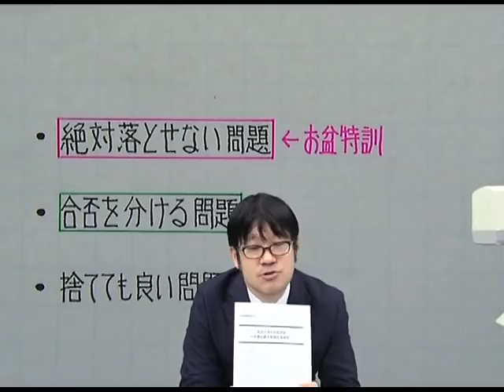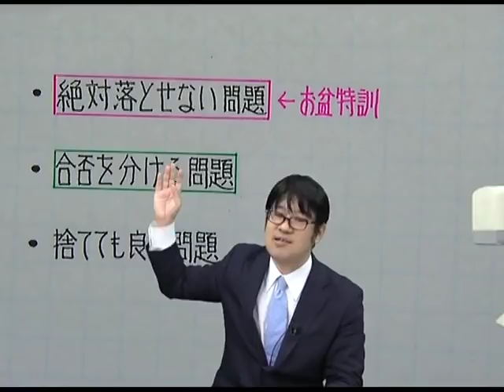【LEC宅建士】友次道場「お盆特訓」プロモ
宅建試験2ヶ月前の段階で「解けるようになっていてほしい」レベルの問題を全分野総チェック。苦手分野を基礎固めする絶好のチャンス！
【2019合格目標 LEC宅建‹道場›Webページ】